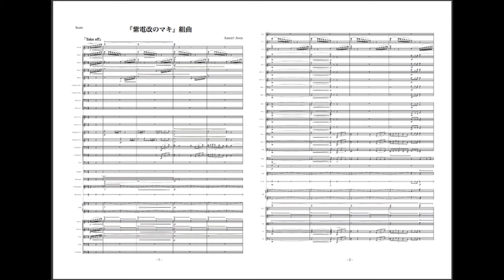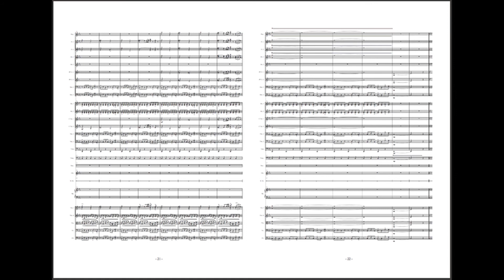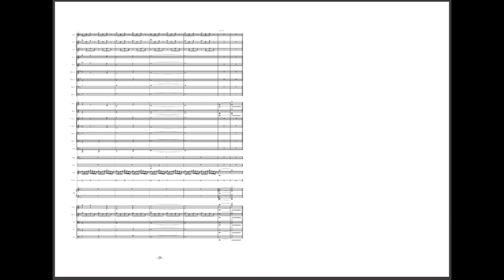漫画『紫電改のマキ』オーケストラ組曲作ってみたよ：Fun Made "Shi-den-kai no Maki" orchestra suite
好きな漫画や本に、即興で、曲を作っていきます！
I'm supposed to make music for some books those I love it, and all music are especially improvisation by myself!